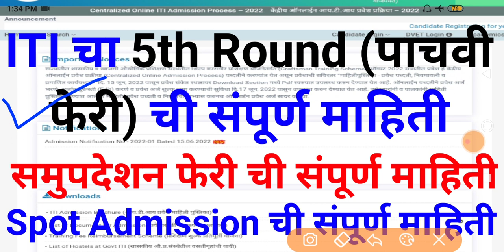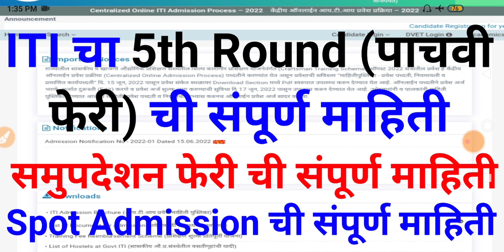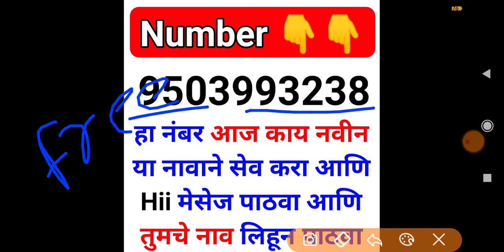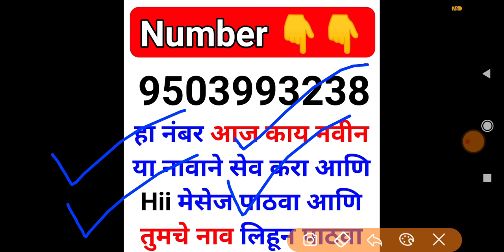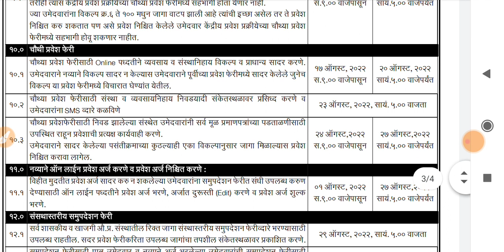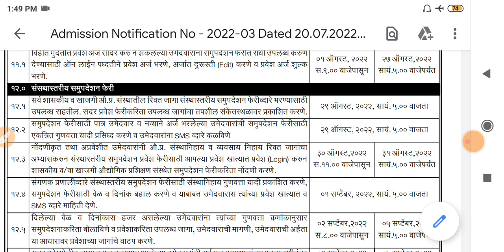iti admission 2022 | iti merit list 2022 maharashtra | dvet iti 👑 🔥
iti admission 2022 | iti admission 2022 maharashtra | dvet admission 2022 23 | maharashtra iti 2022

ITI Admission 2022 चे संपूर्ण टाईम टेबल (वेळापत्रक) जाहीर झाले. पहा 1st, 2nd, 3rd, 4th लिस्ट कधी लागणार, जाणून घ्या संपूर्ण वेळापत्रक ची माहिती 👇👇

 वरील लिंक ला क्लिक करून संपूर्ण माहिती घ्या 👆👆

वरील लिंक ला क्लिक करून सर्व कागदपत्रे (Documents List) पहा 👆👆